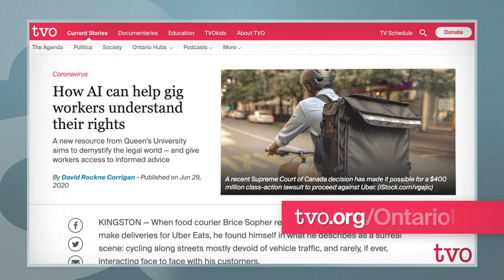The Gig Economy Amid COVID-19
Eastern Ontario Hub journalist David Rockne Corrigan talks about how gig economy workers have handled their jobs on the front lines of the COVID-19 pandemic, and what protections exist for them.